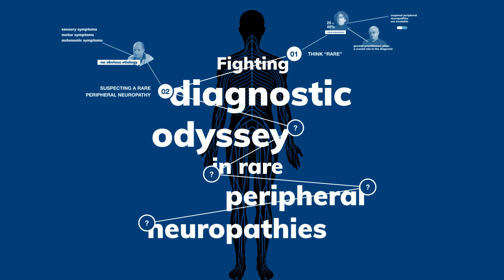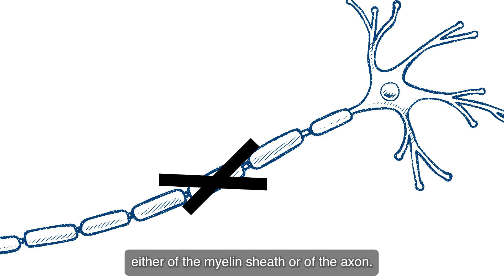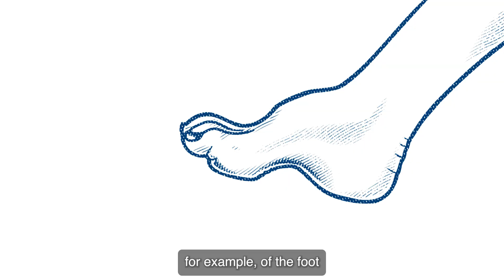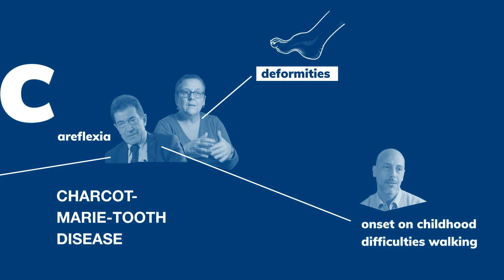Charcot Marie Tooth disease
In this third part, the experts focus on Charcot-Marie-Tooth disease, explaining the difference between Charcot disease, which refers to A.L.S. (Amyotrophic Lateral Sclerosis), and Charcot-Marie-Tooth disease, which affects the peripheral nerve and leads to progressive paralysis of the legs and hands.

    - Dr. Tanya STOJKOVIC, France (Clinician)
    - Prof. Gabriele SICILIANO, France (Clinician)
    - Filippo GENOVESE, Italy (Patient testimony)